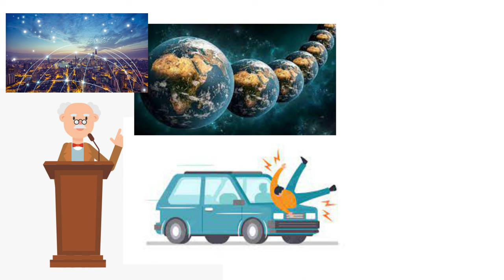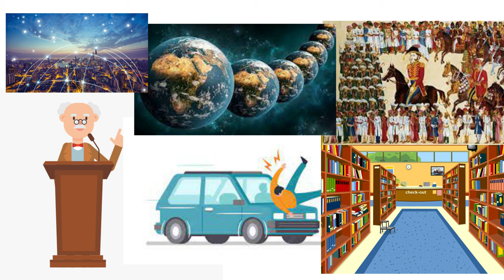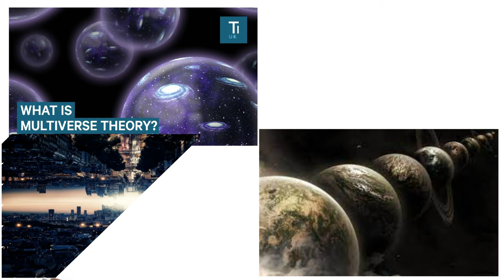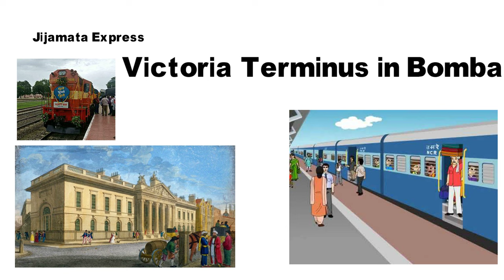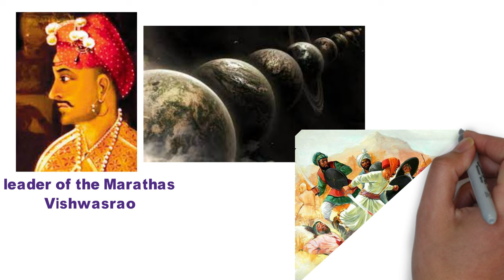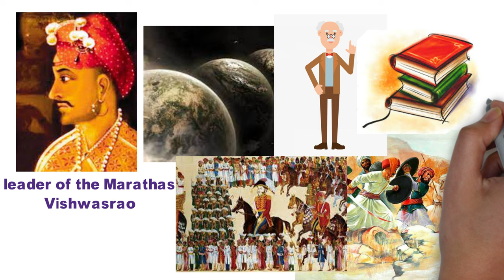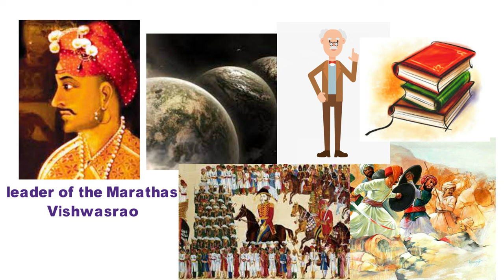The Adventure Class 11 English Hornbill Animated Explanation in Tamil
Adventure Summary
Professor Gaitonde was travelling from Pune to Bombay via the Jijamata Express, a train which was faster than the Deccan Queen. As he was crossing towns and villages, he met a man named ‘Khan Sahib’ who talked about his business and chatted about several things. They got off at Victoria Terminus station which was neat and clean. It had British officers, Parsees and Anglo-Indian staff all around. He was confused as to how the East India Company was ruling the country as according to his facts, they had fled away after the events of 1857.

He went to the Hornby road and noticed that the shops were different. He entered the Forbes building and inquired about Mr. Vinay Gaitonde but as checked by the receptionist, no such man had ever worked there. He went to the Town Hall and sat in the reading room. He took five books related to the history and decided to go through them one by one and check how the facts had changed. He started investigating from the period of Asoka to the third battle of Panipat.

According to the fifth volume ‘Bhausahebanchi Bakhar’, he found out that Marathas had won the Battle of Panipat and spread their influence all over India after that. He was confused as it was different from what he knew so far. After the victory, India was moved to the path of democracy. There were no longer any kings ruling and democratic parties had been set up. The professor started liking India as he kept reading further about it. It was different from the one he believed he saw. This country knew how to stand on its feet and it was no longer slave under the white man.

As he was going through the book, the librarian told him to finish since they were closing the library. It was eight o clock. He asked about carrying the books with him as he would return the next morning and slipped the Bakhar book into his left pocket. He checked into a guest house and had his dinner. He decided to walk towards Azad Maidan. He noticed a large crowd of people going towards a pandal. A lecture was going on but he noticed something unusual. The presidential chair was empty. The speaker was talking and the crowd was continuously moving inside and outside.

He could not control himself and moved towards the stage and sat on the chair. The crowd was taken aback and started asking him to get up and move away. He tried to talk to them but they started throwing several objects at him such as tomatoes, eggs, etc. Soon the crowd moved towards him to push him away and he was nowhere to be seen.

Next, he woke up in a hospital bed and saw Rajendra in front of him. He narrated the whole sequence of events that took place and Rajendra listened to him amazed. The professor was confused as to where he was and if he had been in a coma for the past two days. What was the experience he just had, was it real or not.

Rajendra explained to him that it happened because of two theories – Catastrophe theory and lack of determinism in Quantum theory. Catastrophe theory states that a small change in any situation can result in a shift in behaviour. In reality, the Marathas lost their leader – Bhausaheb and Vishwarao and hence they lost the battle. But Professor saw that the bullet missed and Vishwarao was not dead.

Professor then showed him the torn page of the Bakhar book that he had in his pocket. Rajendra read it carefully and told him that realities can be different for different people. What he thought had happened is a catastrophic experience.

Rajendra told him that in the case of electrons, one cannot predict which path the electron takes at a point of time. He told him that it is the lack of determinism in Quantum theory and explained to him what it meant. In one world, the electron may be found here and in another, it may be found in another place but in the third world. It may be at different locations. Once the observer knows about the correct placing of the electrons in every world, it might happen that an alternative world exists at the same time.

Hence, the professor was in two different worlds at the present time. He had real-life experience in an alternative reality and he came back from another world. Both the worlds had different histories and different sets of events. The professor wanted to know why he was the one to make the transition. Rajendra told him that at the time of the collision with the truck, the professor was thinking about the catastrophe theory and its role in the war. He was also thinking about the Battle of Panipat at that moment, so the neurons in his brain acted as a trigger and made the transition.

The professor was in that alternative world for the last two days.